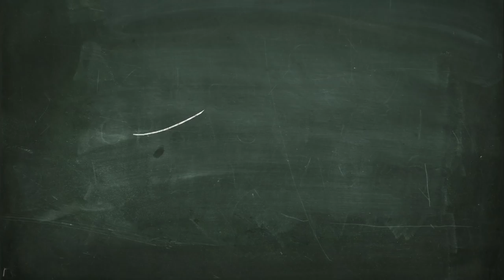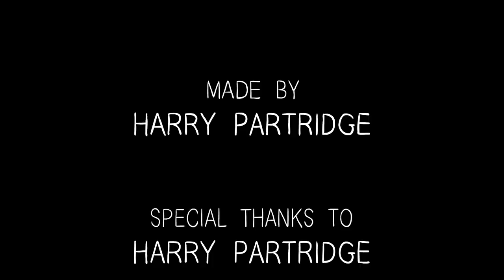A Kickstarter Video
Let the funds begin...